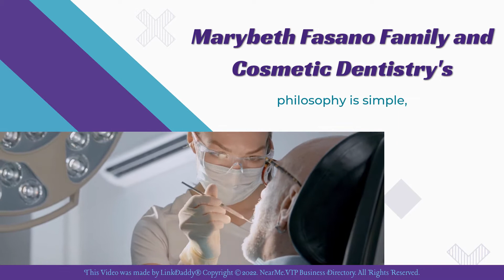Marybeth Fasano Family and Cosmetic Dentistry - Top 10 Best Dentists Virginia Beach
Marybeth Fasano Family and Cosmetic Dentistry’s philosophy is simple, we listen to your concerns and provide gentle dentistry in a professional and comfortable environment. Whether you need a regular checkup, cosmetic dentistry, or restorative dental services, we offer quality care using proven, state-of-the-art technology to improve and maintain your health.

Here’s what some of our patients had to say.

Marie Pitts says,
Excellent experience, best dentist I have ever experienced! I already spread the word to my loved ones. She is the best, go to her - you can thank me later.

Hania Steward says,
Hated going to the dentist. However, my experience here was wonderful. Looking forward to having much-needed work done on my teeth. The staff is the best! and Dr. Fasano is awesome!

Our experienced staff is here to help you take good care of your teeth.